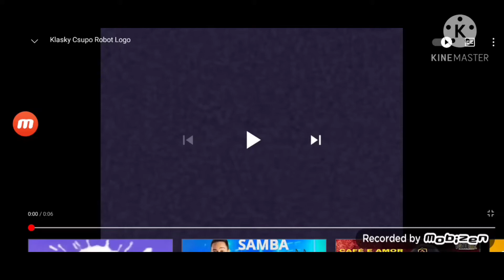Arthur csupo ftuvd 1000